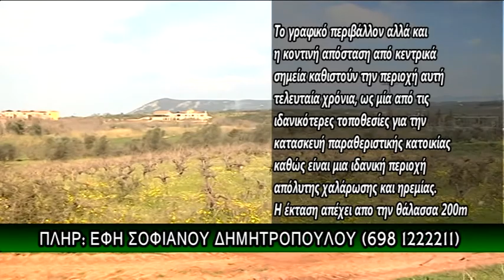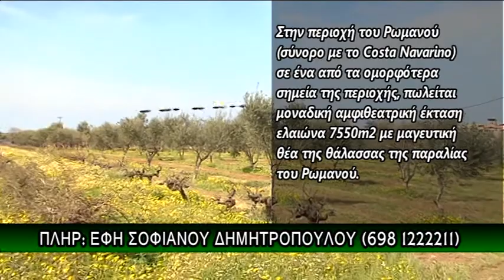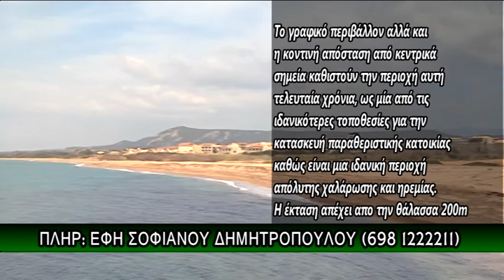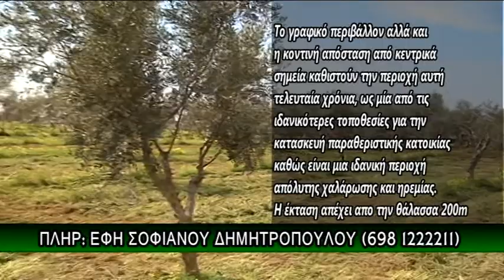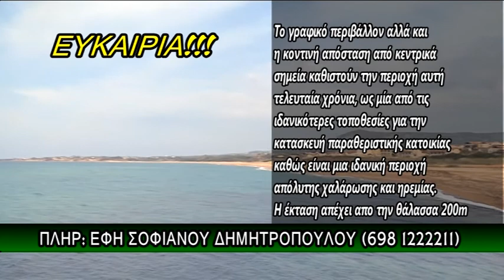OIKOPEDO RWMANOY COSTA NAVARINO S